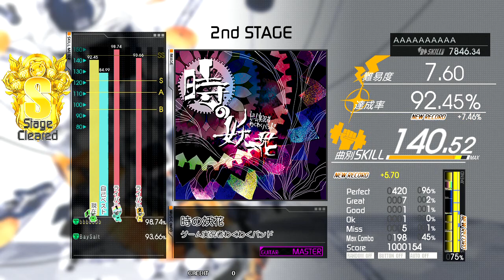Gitadora 時の妖花 Guitar Master S